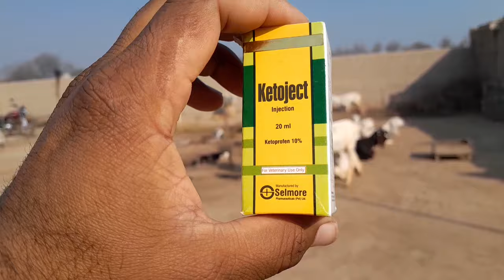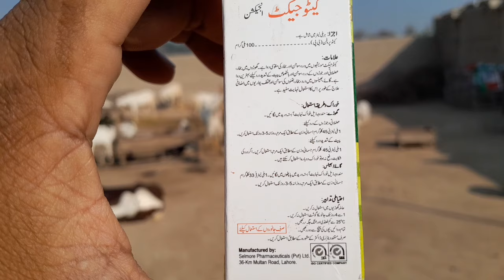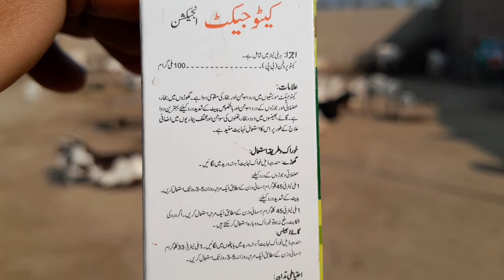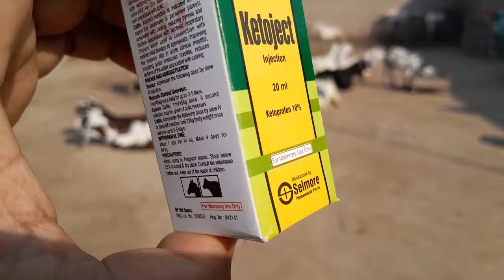Bakriyon main ketoject injection ka istemal aur faidy|بکریوں میں کیٹوجیکٹ انجیکشن کا استعمال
ketoject injection for cow,
ketoject injection side effects,
injection projestrone,
ketoprofen injection
,cow pain injection,
dog pain injection,

Mera name Muhammad Irfan hai
apko information donga in areas ki bakrion ki jesy ky Dera ghazi khan Rahim yar khan Multan Bahawalpur Rajan pur Muhammad Pur like as Rajanpuri Muhammad puri asli gulabi beetal teddy bakry Daira Din Panah Nachi Potohari Makhi Cheeni Rajunpori Nagri Barbari Bari Bugi Toori Bujri Bujri Lohri Kurri aur inki food khurak Best Goat breeds in the World Beautiful Goat Breeds of Pakistan
Top goat breeds in Pakistan in Urdu/Hindi, teddy bakriyan Teddy bakriyon Ki Mandi smart farming ٹیڈی بکریوں کی منڈی Teddy bakriyon, World Most Expensive Goats Breeds Of Pakistan Different Types of Goats Breeds in Pakistan Bakrio ki iqsam Tyes of goats Bakri ki aqsam
Mery channel per daily apko nai nai bakri farming k hawaly sy malomat mily gi. cattle farm fram Ilaj ihtiyat pure nasal goat farming in Pakistan teddy goat farming in Pakistan desi goat farm Jesy k types of goats bakri farming livestock Famous Goat Breeds for Meat at Eid ul Azha How to Identify Goats Breed? | Bakron Ki Nasalen Kese Pehchanen Top goat breeds in Pakistan in Urdu/Hindi teddy bakriyan Teddy bakriyon Ki Mandi ٹیڈی بکریوں کی منڈی  World Most Expensive Goats Breeds Of Pakistan goat farming in Australia goat farming in Karachi goat farming in Pakistan Punjab famous goat in pakistan famous goat famous goat farm famous goat sale famous goat scream famous goat video famous goat farm bhiwandi famous goat market in tamilnadu famous goat breeds in pakistan famous goats in movies types of goats famous goats master Rizwan saadi Ahmad Bakra bakri bakry bakriyan bakrion Beautiful Goat Breeds of Pakistan Famous Goat Breeds for Meat at Eid ul Azha, How to Identify Goats Breed Bakron Ki Nasalen Kese Pehchanen,  Different Types of Goats Breeds in Pakistan Bakrio ki iqsam Tyes of goats Bakri ki aqsam Goats breeds in Pakistan Goats breeds farm Goats breeds Goats breeder Goat breeding tips Goat breeding process Bismillahg Goat farm breeder kaise banaye Goat breast swelling treatment types of goats types of goats in pakistan types of goat breeds types of goats in world types of goate types of goat farming types of goats in karnataka types of goats in india types of goat in tamil types of goats styles bakra farming bakra farming in pakistan bakra farming business in pakistan bakra farming at home bakra farming for eid bakra farming in india bakra farming business bakra farming tips bakra farming in pakistan 2023 bakra farming on roof nisar bakra mandi 2023 bakra mandi bakra eid mubarak bakra mandi pakistan bakra eid special bakra mandi 2023 Karachi bakra mandi 2023 lahore bakra eid kab hai bakra eid goat farming goat farming in pakistan goat farming business goat farming business plan goat farming in india goat farming shed design goat farming business in pakistan